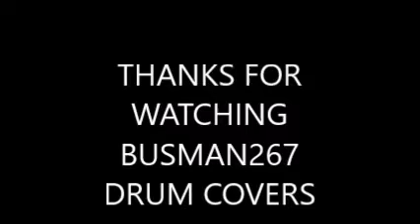559) DRINKIN BY BUSMAN267 DRUM COVERS